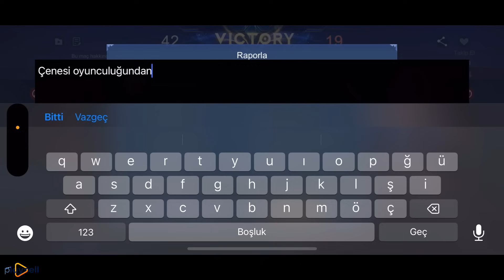İYİLERİN BİLEĞİNİN, KÖTÜLERİN ÇENESİNİN ÇALIŞTIĞI BİR MAÇ! - ZHASK FENA VURUYOR! | Mobile Legends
Playsel’in destekleri ile